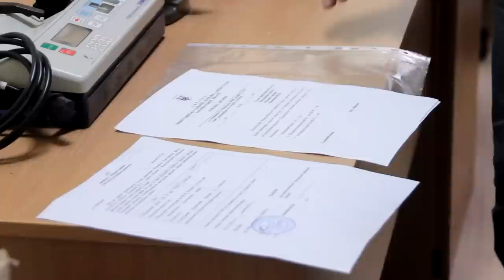Виноградівська районна лікарня отримала гуманітарну допомогу з Нідерландів